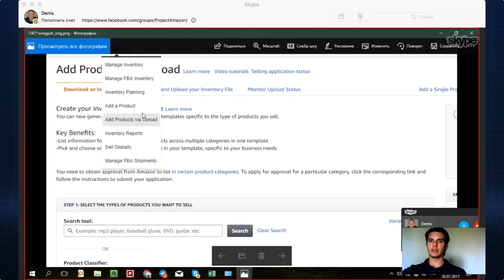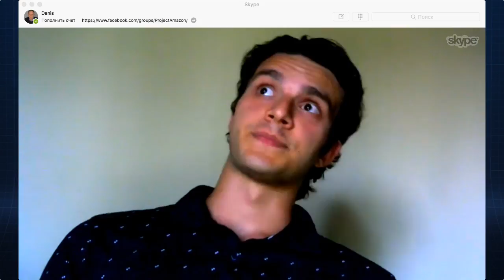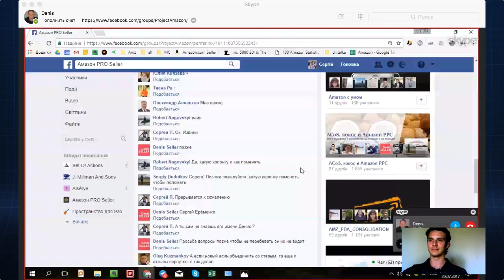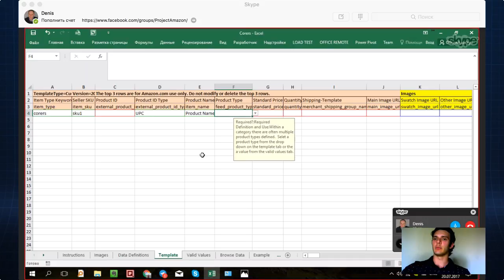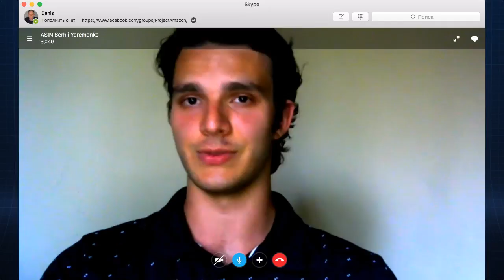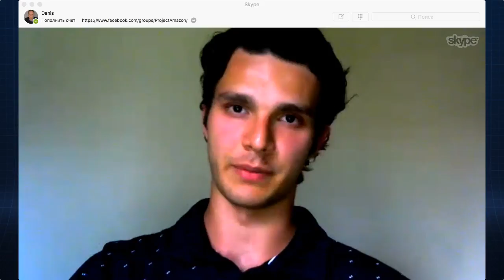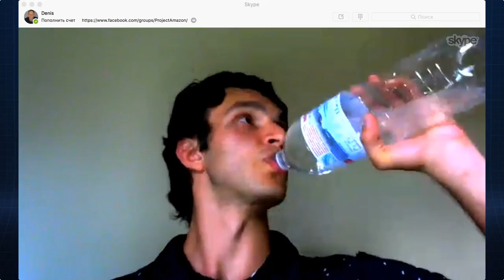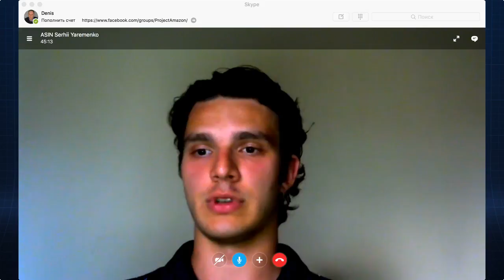Амазон e-commerce Удаленный Бизнес в США как заработать ? ASIN РАЗБАН РЕЛИСТ- перезапуск товара